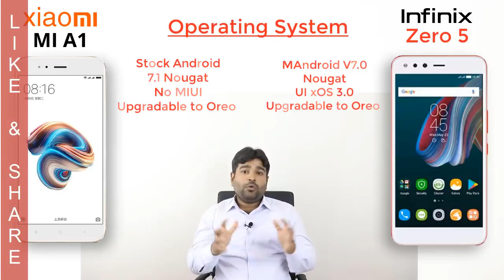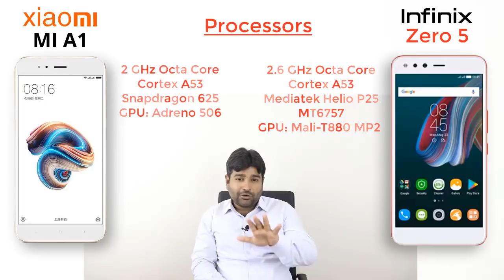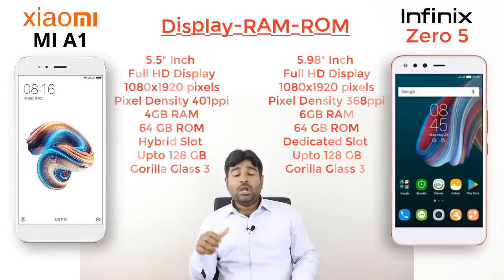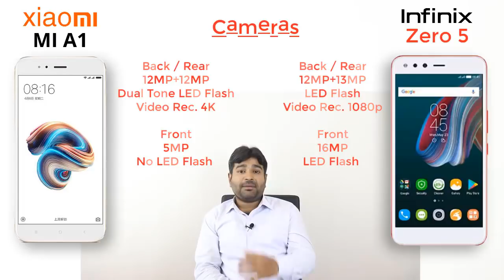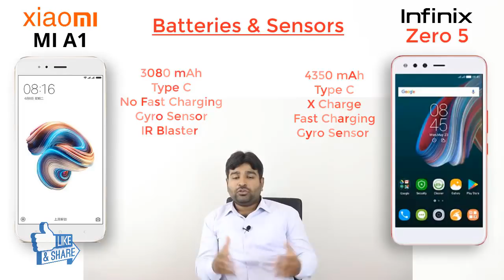Infinix Zero 5 vs Xiaomi Mi A1 Full Comparison - Which Is Best/Worth To Buy ??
Hi Friends, this video infinix zero 5 vs xiaomi mi a1- Full comparison - Which is best/worth to buy ? you get the detailed zero 5 vs mi a1 comparison to know which device gives you better value of money. so before you buy either of these two device xiaomi mi a1 or inifinx zero 5 then you should watch this video. Because i have compared the specifications in details to give you clear idea about the better device between these two.